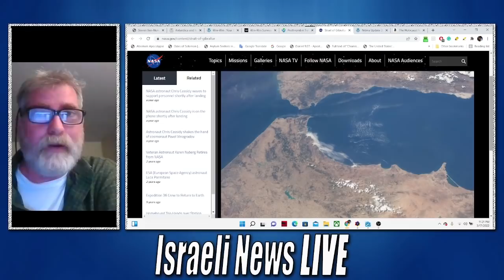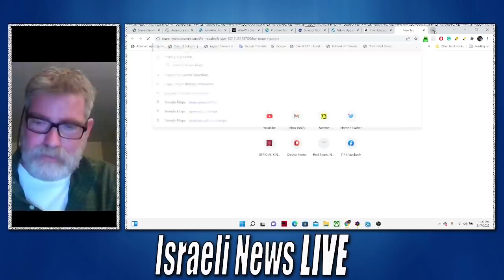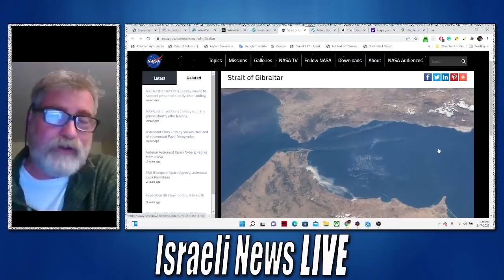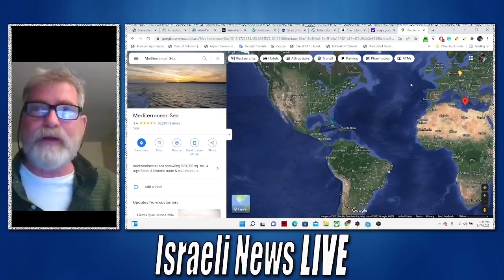Signs of the Time -The Bear and Eagle Face Off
Signs of the Time -The Bear and Eagle Face Off. Inscribed in the topography of the Earth could be a sign of what will cause the US and Russia to go to blows. That sign lays at the Gibraltar Strait as NASA Images shows the Bear and Eagle facing off could a blockade of this region ignite a Nuclear war?